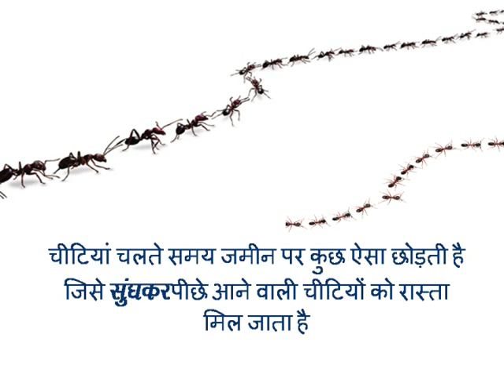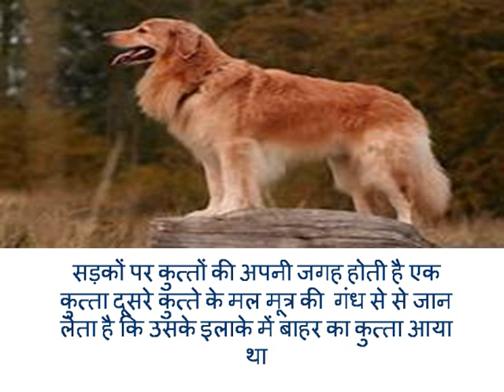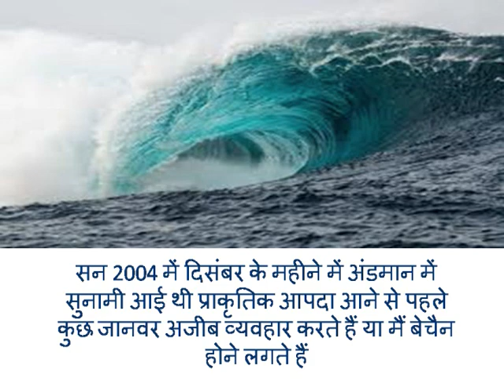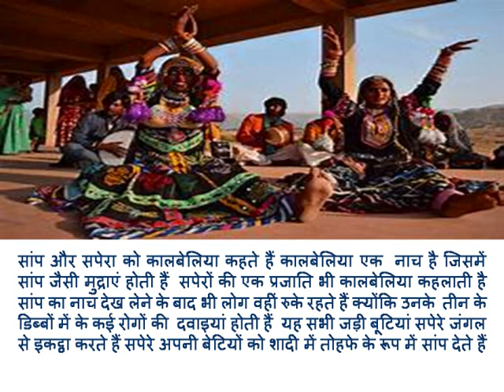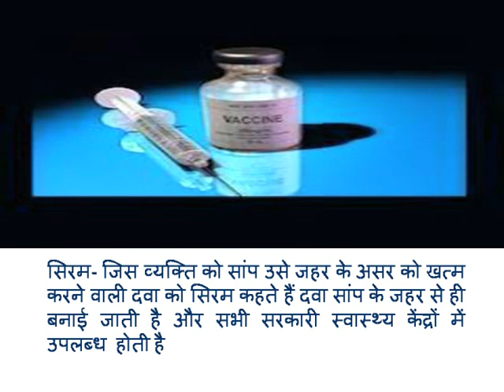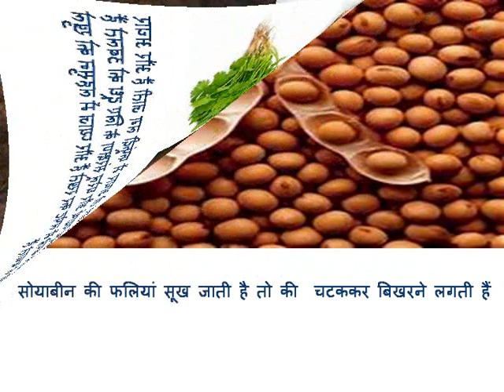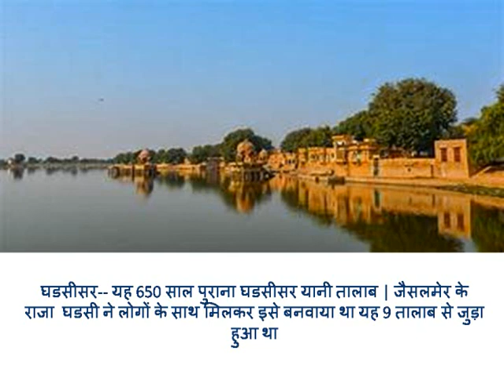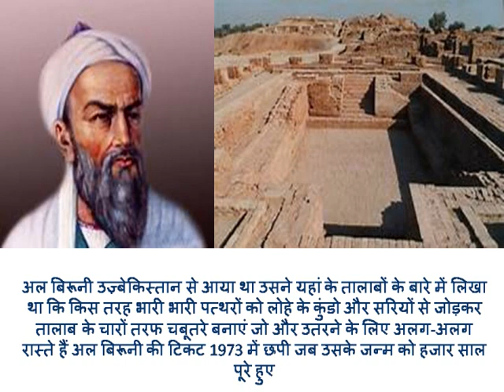पर्यावरण अध्ययन भाग-1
पर्यावरण अध्ययन एक बहु-विषयक शैक्षणिक क्षेत्र है जो पर्यावरण के साथ मानव अंतःक्रिया का व्यवस्थित रूप से अध्ययन करता है। पर्यावरण अध्ययन जटिल समकालीन पर्यावरणीय मुद्दों को संबोधित करने के लिए भौतिक विज्ञान, वाणिज्य/अर्थशास्त्र, मानविकी और सामाजिक विज्ञान के सिद्धांतों को जोड़ता है।